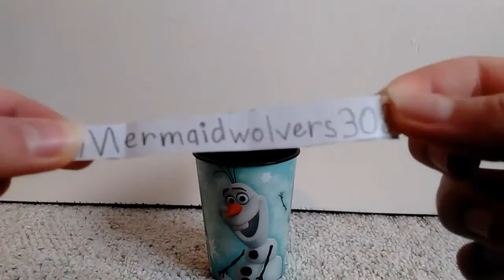Giveaway winner! :-)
Hey guys! Congrats to the winner! Thanks so much for 100 subscribers!
See you in my next video!
--Crafty (The Craft Cabinet)